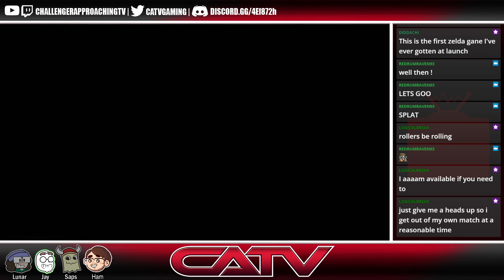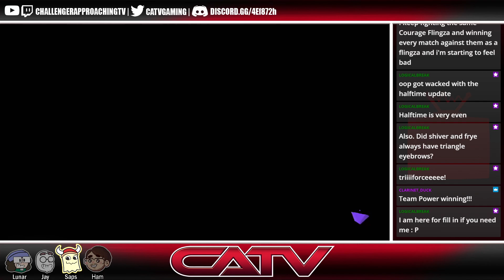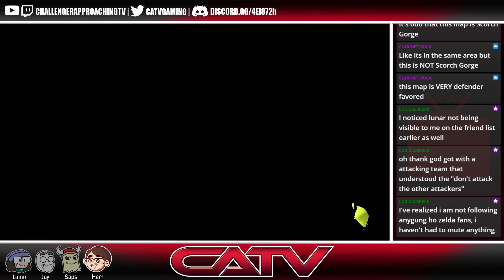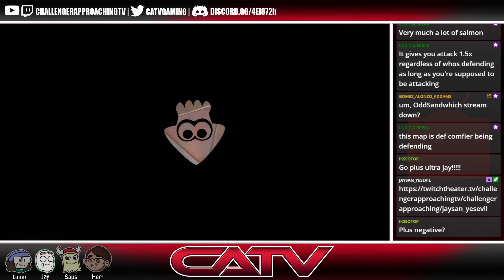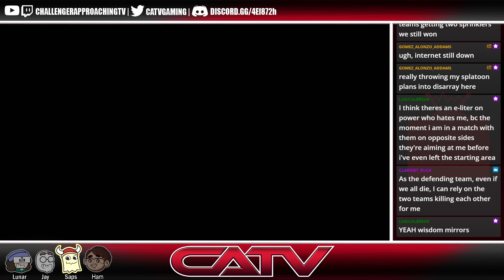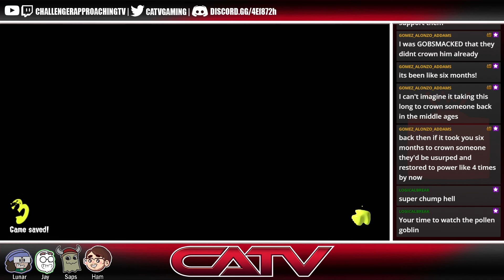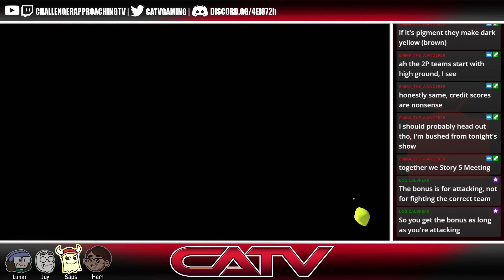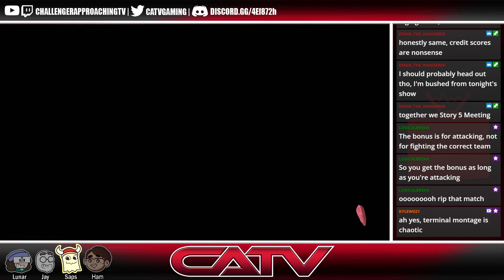[Splatoon 3 Day 2- Lunar] Team Wise For the Win!! [Power vs. Wisdom vs. Courage]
Here is a link where you can see Lunar's, Saps', and Jay's streams synched up!